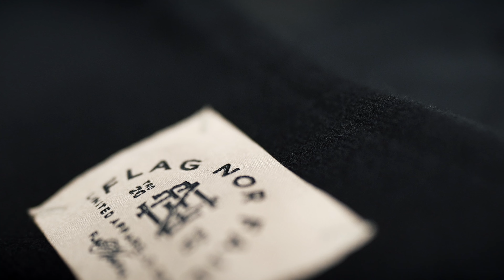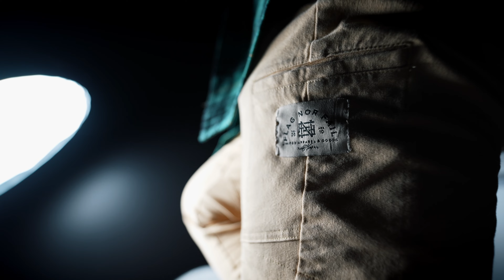NO HANDOUTS- FOREVER FLANNELS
Releasing 2/8/2023 12MST

Creating this brand has been a passion project from the start. I think creating anything has to be based in passion for it to be good. Our roots are in printing. Our roots are in silk screening. That was the easiest way for us to start.
It has a low barrier of entry and the main ingredient is work, which we know well.

Over the years the simple printing process has afforded us the opportunity to move in to creating truly beautiful items and cut and sew. The exact fabrics, dyed the exact colors with the exact stitching that we want. Everyone that picks up our clothes and put them on seems to say the same thing, “wow, this quality is so much better than every other brand out there.” I’ve now come to expect that response.
That’s what we have set out to do, surprise every single customer that picks up our product. Instill trust in our customer that we are giving it our all. Our passion.

This project is truly special for me because it is taking one of our current items and marrying it with our roots. We decided to only do one hit with the white ink to leave the fabric shine through. We’ve also decided to over print on the print so you can truly feel, and see all of the layers. Much like traditional graffiti and life, the complexity of layers, building overtime.
That’s what makes us who we are. The skills and evolution that have all come together perfectly to get us to this day. The hunger, passion, determination and a perfect recipe.

Please enjoy this fresh take on one of our favorite classics, our Forever “no hand out” Flannels.
We couldn’t be more proud of our creation and even more proud to see you guys wearing it.
Thank you to every single one of you, we love all of you.
-RB
I shall not Flag Nor Fail